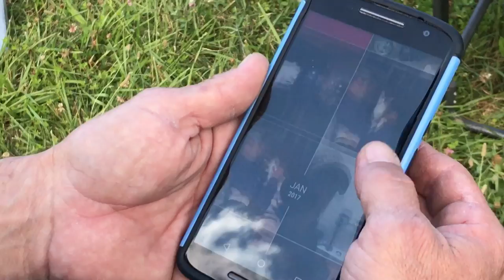Beaver Fever - 365 Vlogs w/ Brett Cue - 038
Join me as I travel from Oklahoma to Washington DC/West Virginia to teach a motocross camp with AJ Catanzaro!